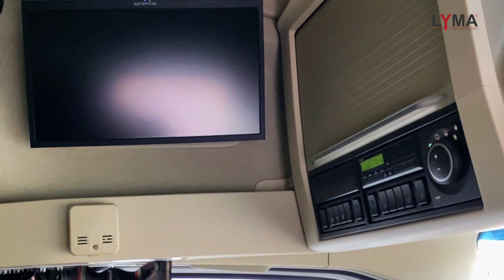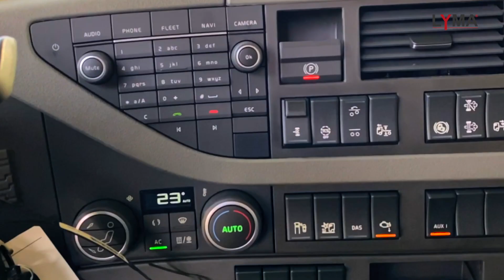MOVE CRANE - VOLVO FH 540 mit FASSI F 545RA.2.26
VOLVO FH 540 6x2 Globe XL mit FASSI F 545RA.2.26